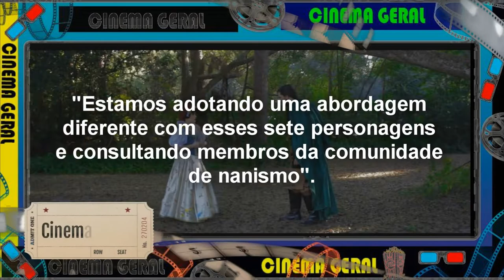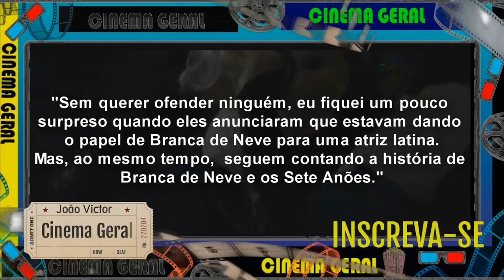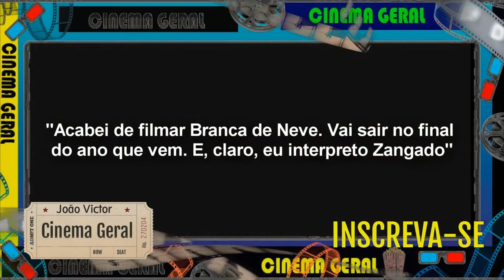Avisos Cinema Geral #122 - Novas Informações E Polêmicas Do Live Action De Branca De Neve